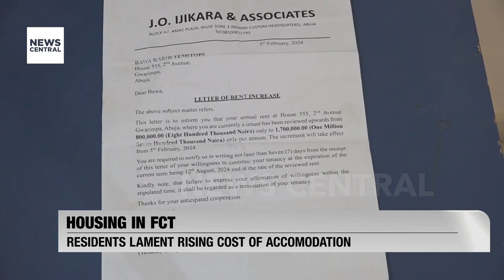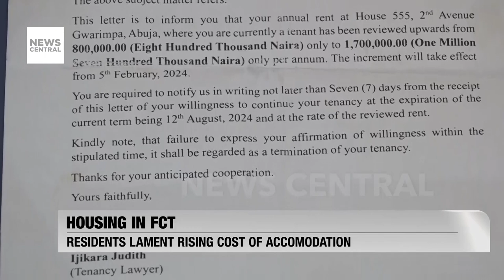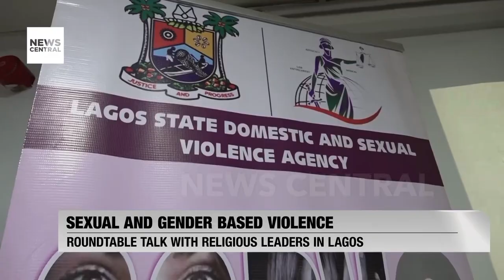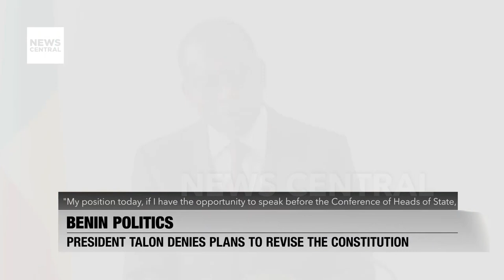Raising Awareness: Putting an End to Female Genital Mutilation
February 6th marks the UN's International Day of Zero Tolerance for Female Genital Mutilation. Despite global efforts, over 12,000 girls per day remain at risk. It's time to break the silence and take decisive action to safeguard their future. Join us for an enlightening discussion on this vital topic, featuring Odunola Olabintan, a medical practitioner and founder of The Health City, as we strive to protect the rights and well-being of girls everywhere.